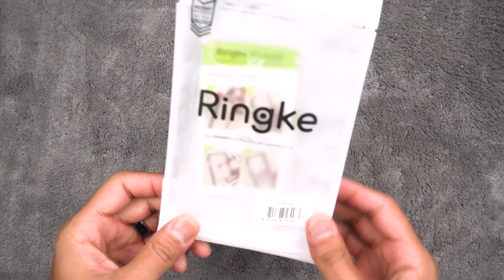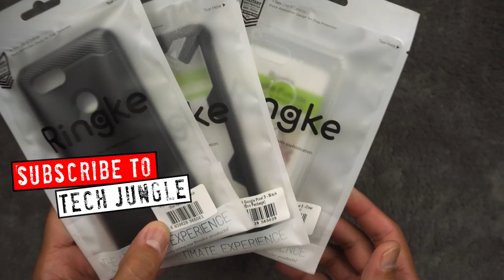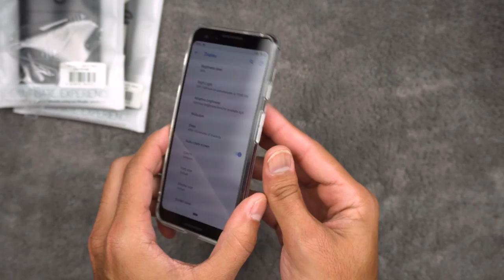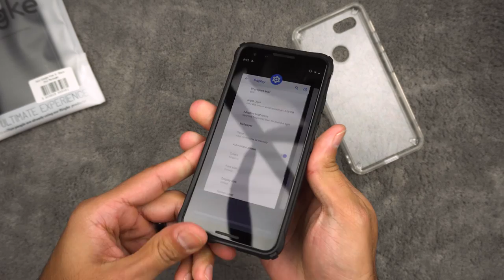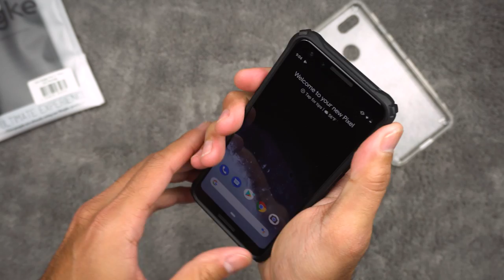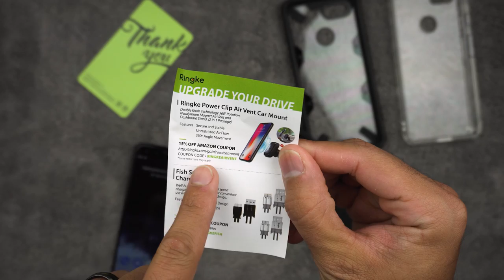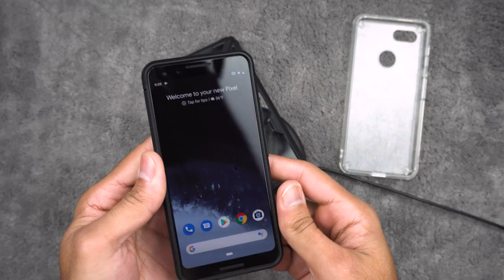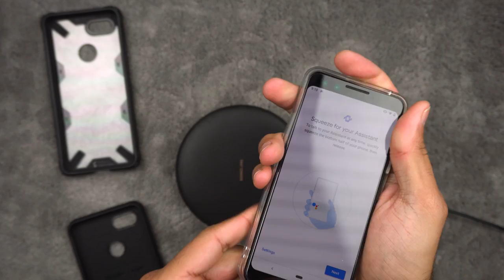3 Incredible Pixel 3 Cases!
In this video, we look at 3 awesome cases from Rinkge for the Google Pixel 3!  I'll pull 3 winners in a couple weeks.

Fusion Clear
Fusion X

My videos are created with:
Sony a6300 w/ kit lens
Amazon Basics 50" Tripod
Fovitech Lighting Kit